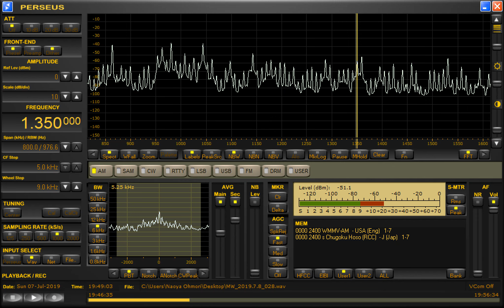DWUN Radyo La Verdad (Philippines) received in Hong Kong 1350kHz 7/7/19 19:46~UTC